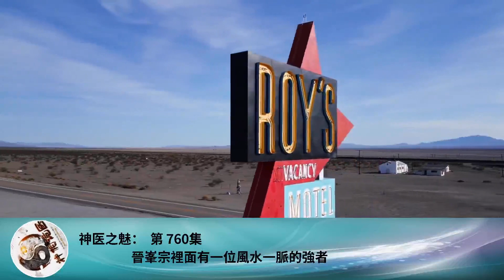神醫之魅： 第 760集